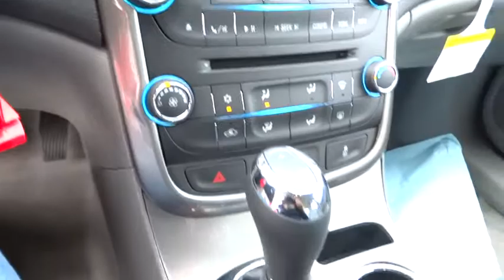2016 Chevrolet Malibu San Antonio, Houston, Austin, Dallas, Universal City, TX C60174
2016 Chevrolet Malibu

Gunn Chevrolet
12602 IH 35 North

Special Financing Available: APR AS LOW AS 2.9% OR REBATES AS HIGH AS $1,500. This Sedan won't last long at $172 below MSRP!! This gas-saving LS w/1LS will get you where you need to go*** Safety equipment includes: ABS, Traction control, Passenger Airbag, Curtain airbags, Knee airbags - Driver and passenger...Other features include: Bluetooth, Power locks, Power windows, Auto, Air conditioning...